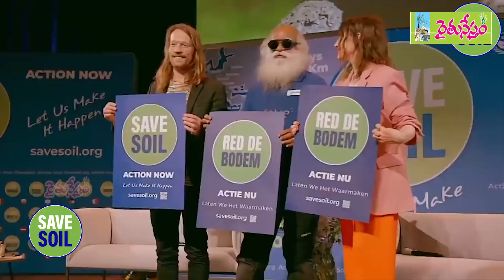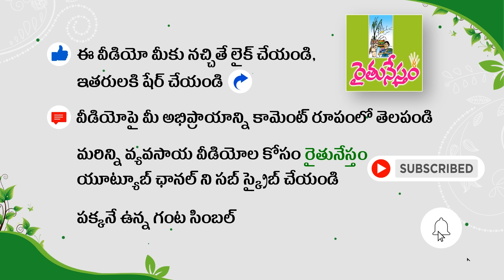జూన్ 15న హైదరాబాద్ కి సద్గురు | మట్టిని రక్షిద్దాం | Save Soil | Sadhguru | Raitunestham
సద్గురు జగ్గీ వాసువేద్ .. నేలలు, భూసార రక్షణ ఆవశ్యకతను వివరిస్తూ సేవ్ ద సాయిల్ ఉద్యమాన్ని చేపట్టారు. 100 రోజుల్లో ప్రపంచవ్యాప్తంగా 30 వేల కిలోమీటర్లు చుట్టివచ్చి... ప్రతి ఒక్కరికీ భూమిని కాపాడుకోవాలన్న సందేశాన్ని ఇస్తున్నారు. ఉద్యమంలో భాగంగా జూన్ 15న హైదరాబాద్ రానున్నారు. ఈ సందర్బంగా వారి బృంద సభ్యులతో రైతునేస్తం ప్రత్యేక ఇంటర్య్వూ ...